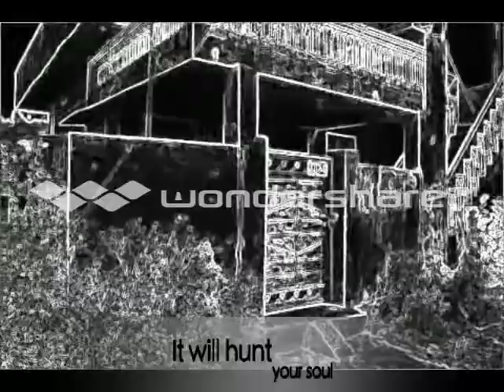Mistake (sample).mov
Mistake is Horror, thriller and suspense film.

This is only trailer